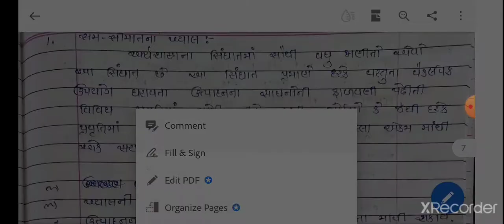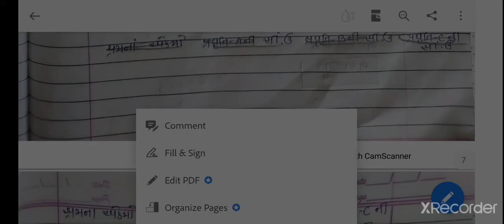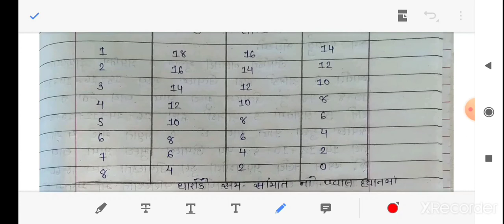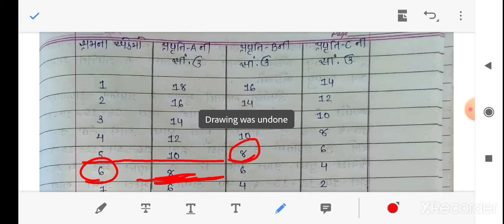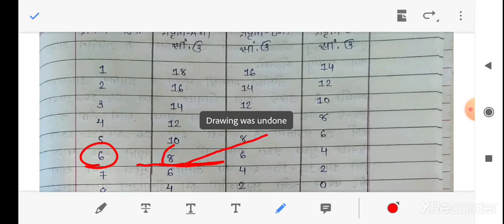T.Y.B.Com Sem-6 | Managerial Economic | Lecture - 2 | Unit - 1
Date :- 25/1/2021
- સંચાલકીય અર્થશાસ્ત્ર ના મૂળભૂત ખ્યાલો - (1) સમ - સીમાંત નો ખ્યાલ